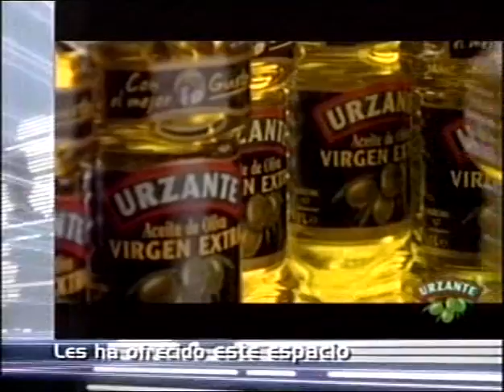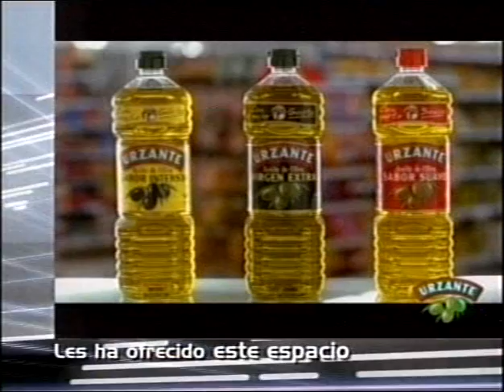Aniversario Germán Fuegos 2006 y 2007 - CANAL 6 NAVARRA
Informativo regional del 8 de julio de 2007. Noticias sobre el 29º Aniversario de la muerte de Germán Rodríguez, Entrega Premio Concurso Internacional de Fuegos 2006 y sesión de la noche del 7 de julio de 2007 con la pirotecnia Turis